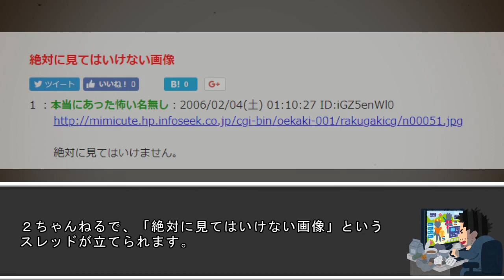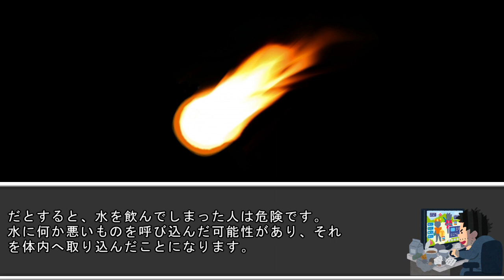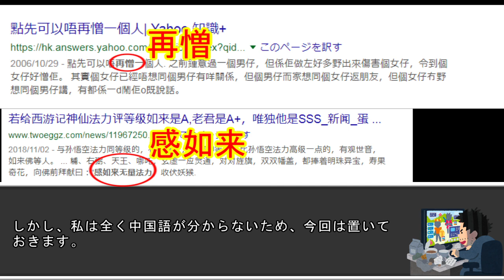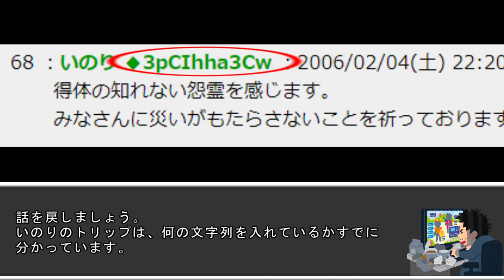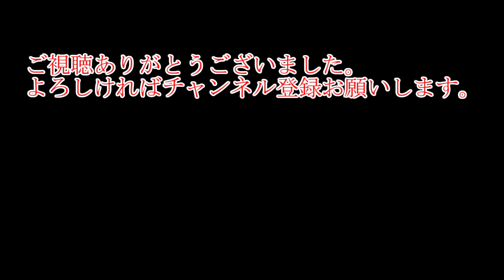【都市伝説】呪いの儀式！？「おつかれさま」の真相を追え！【絶対に実行しないでください】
今回は「おつかれさま」という都市伝説を紹介します。
スレ主が行った供養は、実は呪いの儀式だった・・・？
果たして真相は・・・？